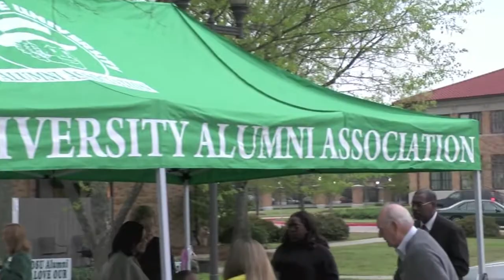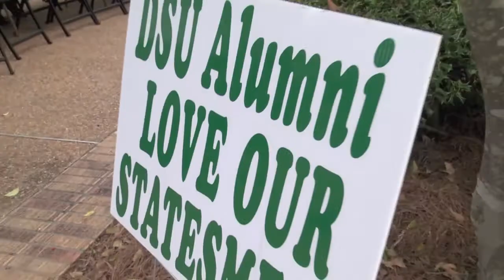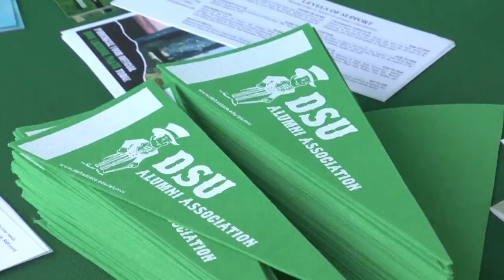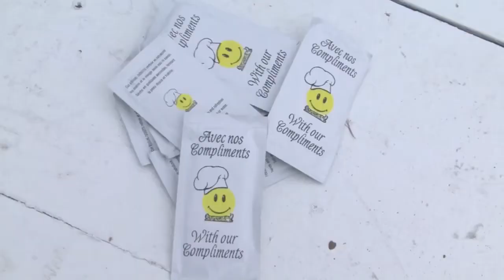Bugs, Blues and BBQ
The 2011 Bolivar County Alumni Social, themed "Bugs, Blues and BBQ,"  was a big success. Here is a look...